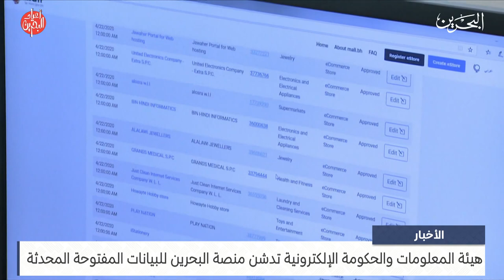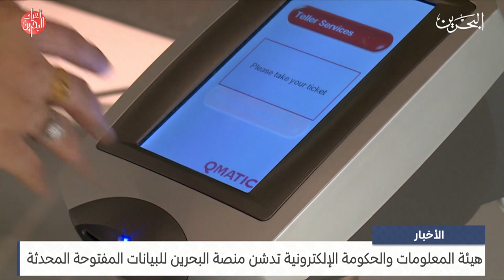مركز الأخبار : ضيف أستوديو محمد القائد الرئيس التنفيذي لهيئة المعلومات والحكومة الإلكترونية